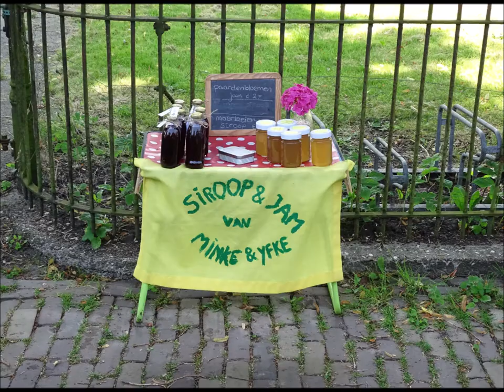Amsterdam Area in beeld: Waterland tussen Uitdam en Broek in Waterland met o.a. Zuiderwoude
Cycling Netherlands   -   Copyright foto's Peter Eijking
Fietstochtje door het noordelijke gedeelte van Waterland met o.a. Zuiderwoude, Uitdam, de Veenarbeider, Volgermeer, Aandammerbrug, Broekermeerringsloot, oostkant Broek in Waterland, mooie polderlandschappen en nog veel meer.